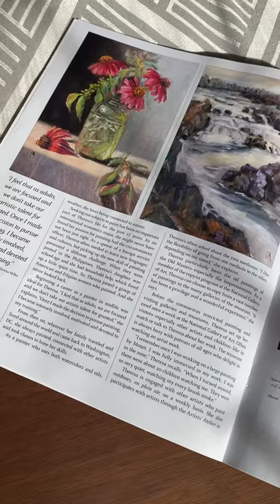Elan magazine December 2020: Finding Beauty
I and my art are featured in this month’s issue of Elan magazine.